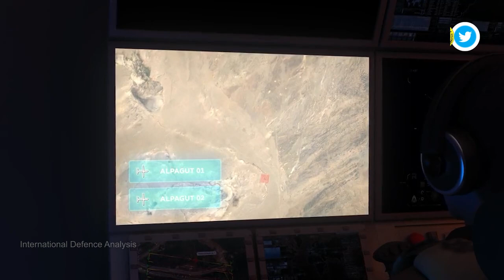Loitering Munition for Pakistan? | New Indian Artillery Gun | China Warns Japan